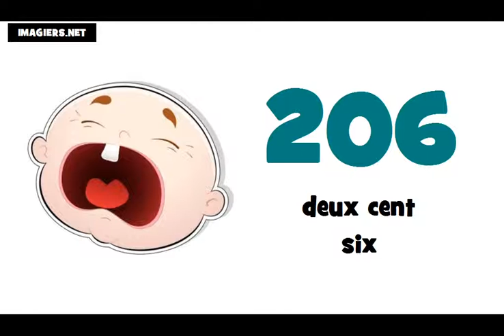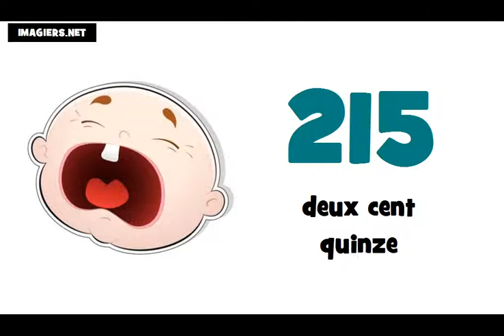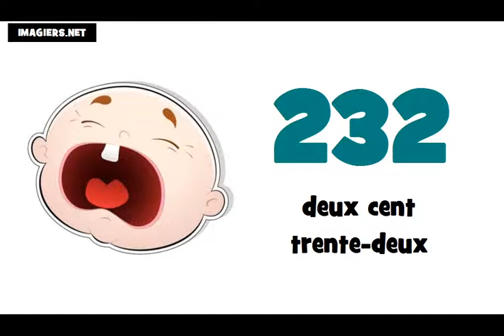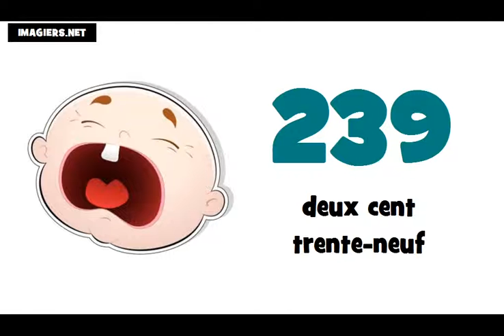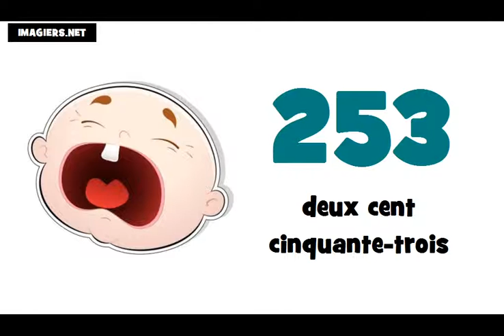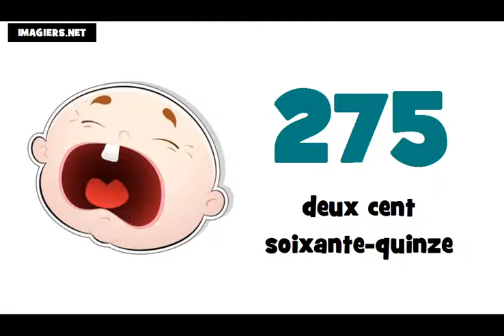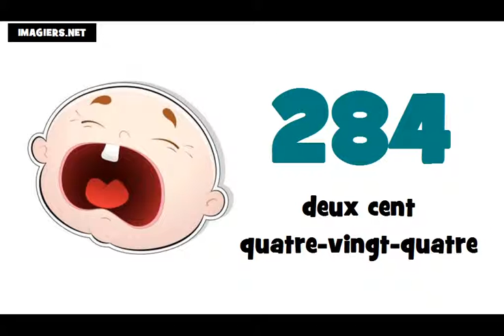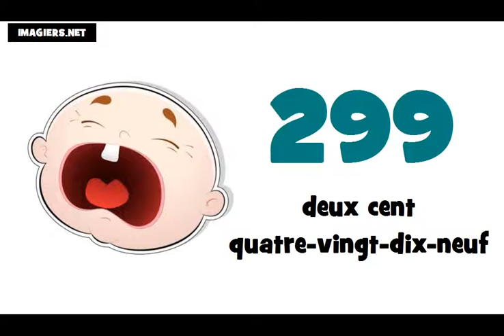Je compte de 200 à 300